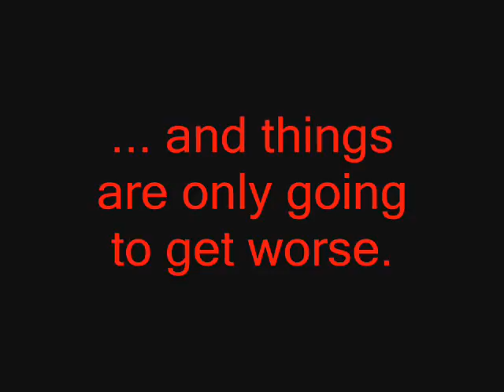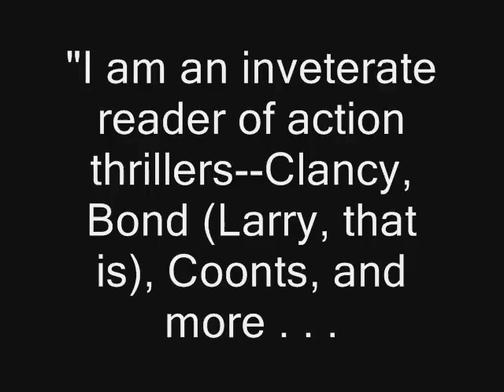Stark Knight Trailer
Action and Adventure from Award Winning author J.R. Turner and Echelon Press. "America's only hope is Stark determination!"